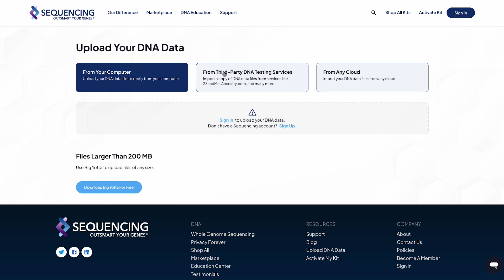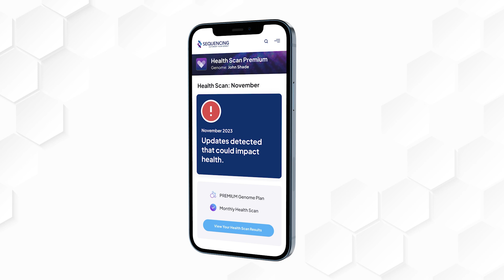Welcome To Sequencing.com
Discover a healthier you with personalized health care driven by your genetics. Easily upload your data from 23andMe, Ancestry.com, and many others or get whole genome sequencing through us to obtain more accurate information.

Whether you have data from another DNA test or are sequencing for the first time, our technology uses the latest genetic research for the most comprehensive DNA analysis.